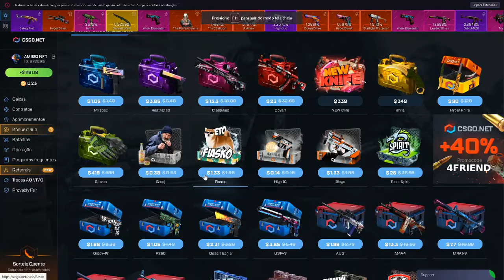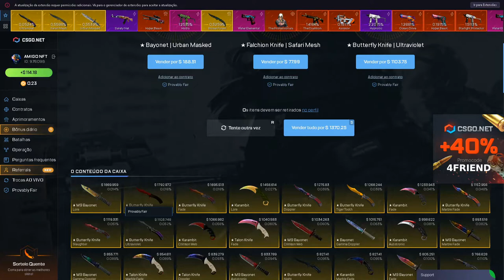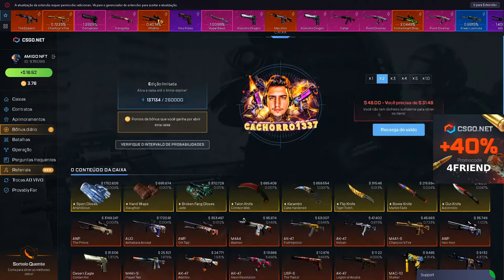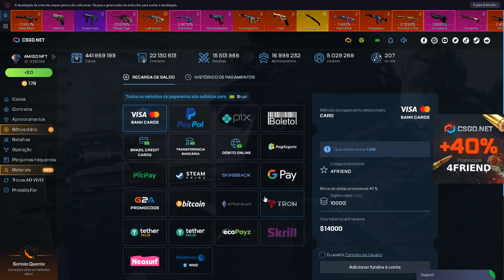OLHA A FACA QUE DROPAMOS no CSGO.NET! - NOVO FORMULÁRIO 4FRIEND + BRINDE ESPECIAL 200 PRIMEIROS PIX